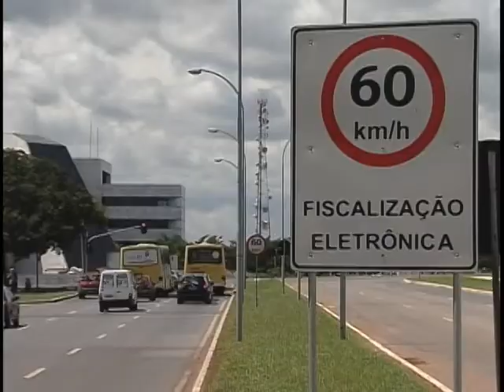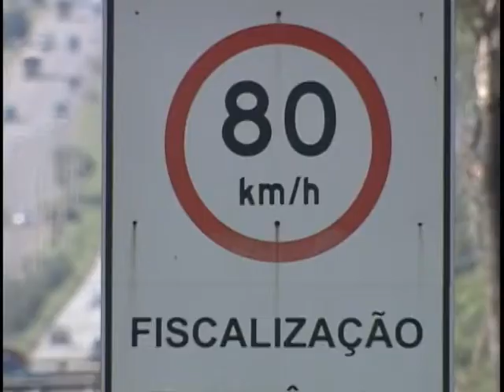Contran desobriga instalação de placas próximas de radares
NBR Notícias - 27.12.11: Quem costuma reduzir a velocidade só quando encontra a sinalização de que tem radar por perto, vai ter que aprender a respeitar a velocidade permitida para não ser multado. A partir de agora, todo as placas avisando dos radares não serão mais obrigatórias em ruas e rodovias. Uma resolução do Conselho Nacional de Trânsito, publicada essa semana, acabou com essa exigência.